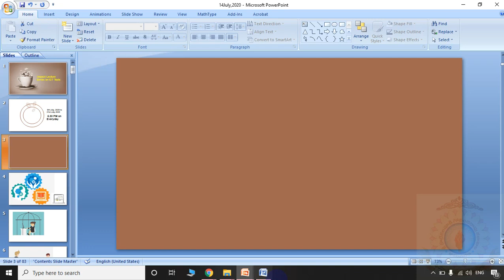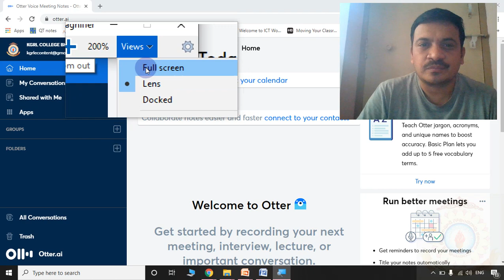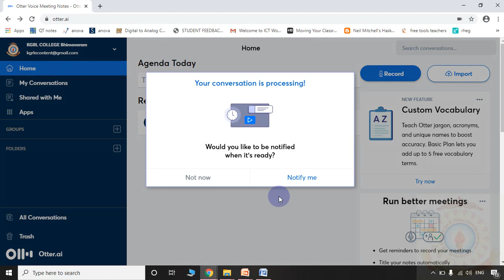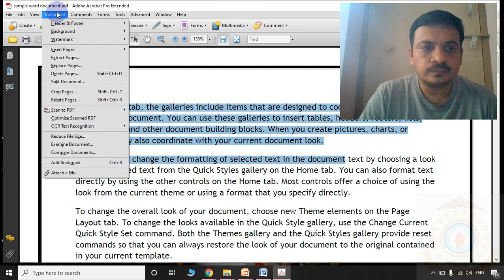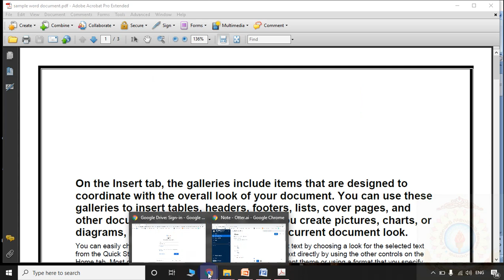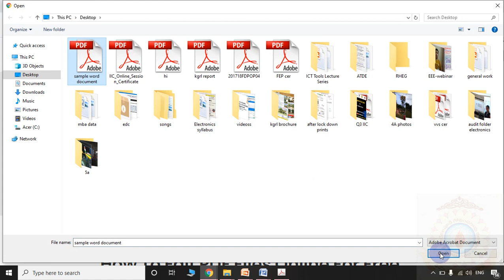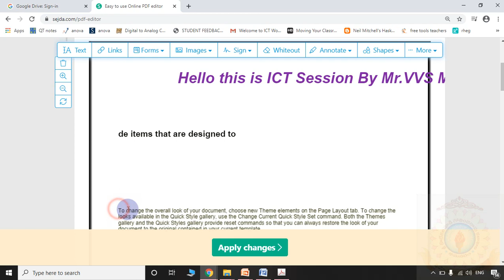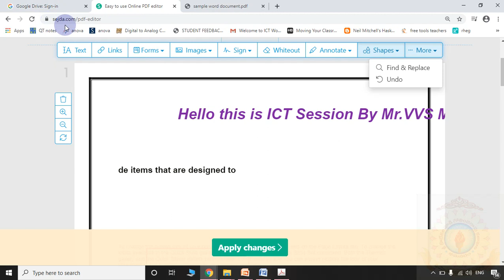Session on 14th July,2020